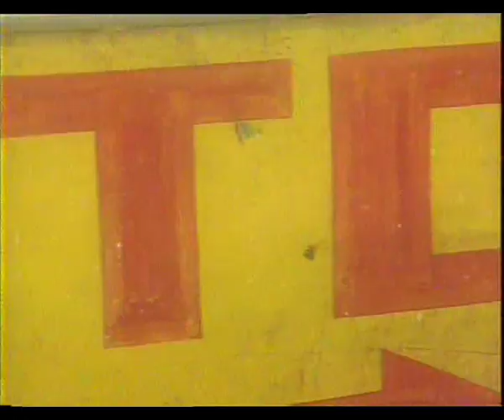JEET EP 3